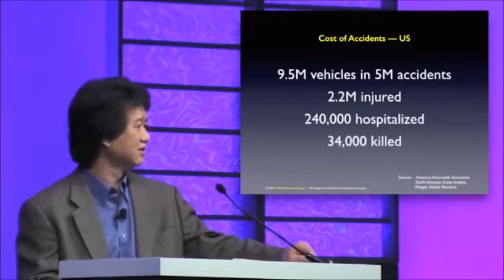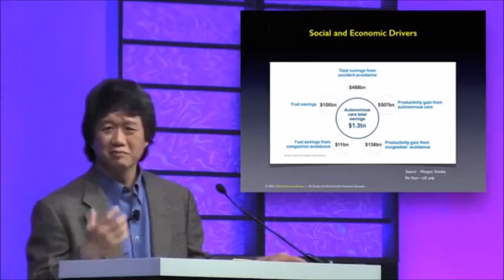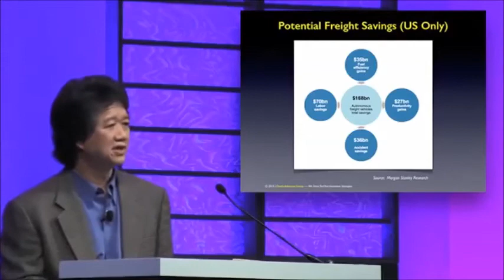Chunka Mui driverless cars & trucks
Chunka Mui speaker: Massive technology-fueled dislocations are occurring in transportation, entertainment, financial services, insurance, healthcare and every other sector of culture and commerce.  Chunka offers unmatched, provocative insight into these trends.  He helps audiences understand the implications on personal, professional and organizational levels.  He gives them the insight to get ahead of the curve and the essential tools to proactively embrace the future.